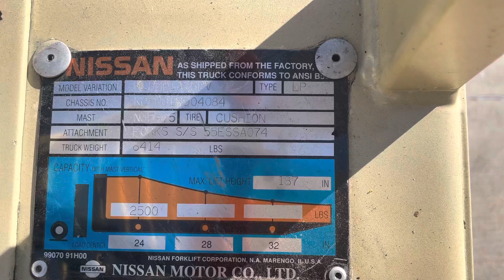NISSAN KCPH01A15PV 3,000lb LP (Propane) #4084 - Forklift for Sale